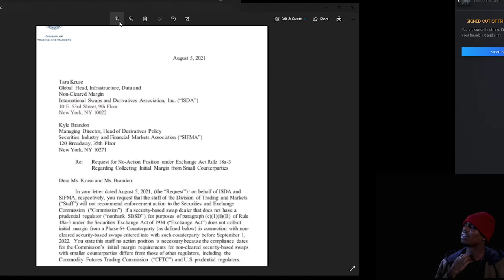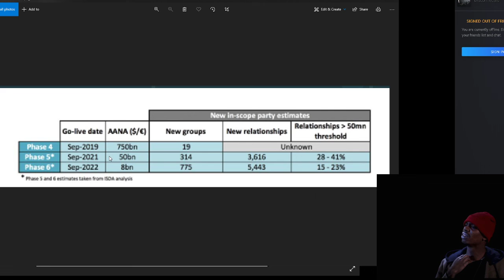NEWS: CFTC staff provides temporary no action relief from certain financial reporting requirements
NEWS: CFTC staff provides temporary no action relief from certain financial reporting requirements to bank swap dealers.